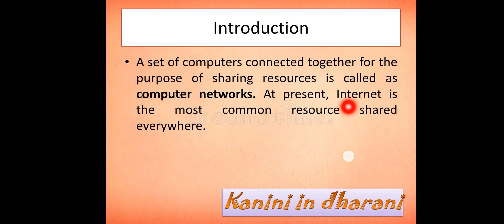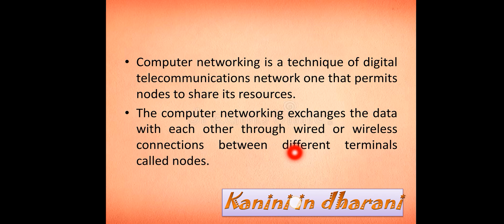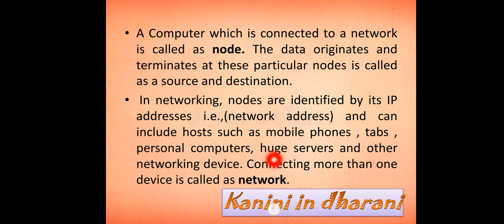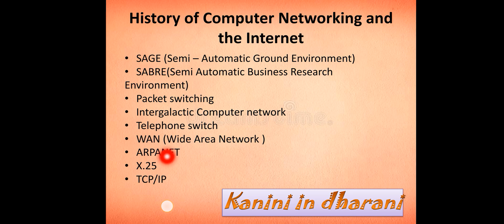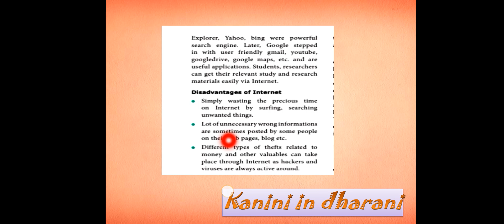12th CA Introduction to Computer Networks | TN 12th CA Chapter 10